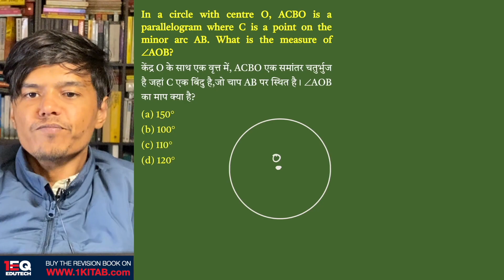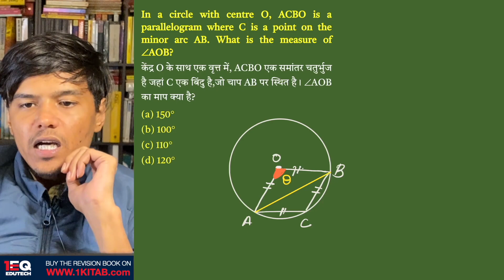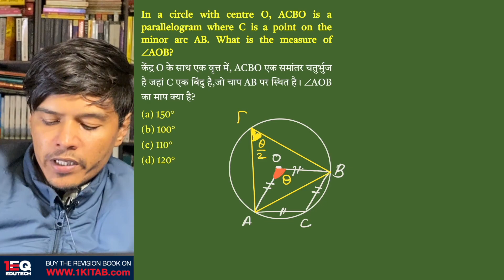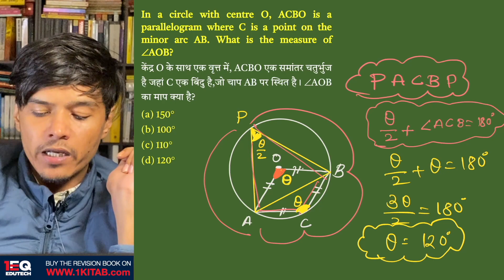Concept 109 | Geometry | 1EQ SSC Maths Complete Revision Book | SSC CGL CHSL CPO GD MTS 2023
In a circle with centre O, ACBO is a parallelogram where C is a point on the minor arc AB. What is the measure of ∠AOB?

केंद्र O के साथ एक वृत्त में, ACBO एक समांतर चतुर्भुज है जहां C एक बिंदु है,जो चाप AB पर स्थित है। ∠AOB का माप क्या है?

(a) 150°
(b) 100°
(d) 120°
Chapter - 18: Geometry (ज्यामिति)

1EQ SSC Maths Complete Revision Book